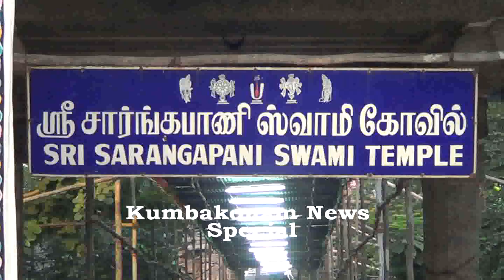Kumbakonam News April 2019 Chitthirai Big Car @ Sarangapani Temple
Kumbakonam News April 2019  Chitthirai Big  Car @ Sarangapani Temple by Media R Prabakaran on 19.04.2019